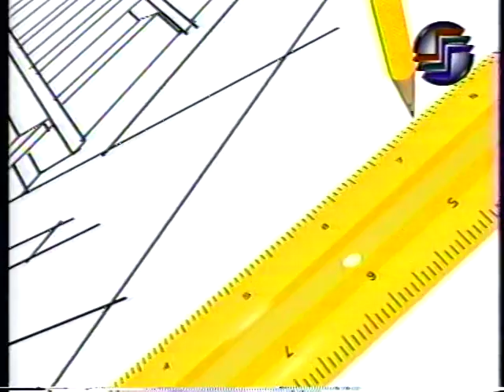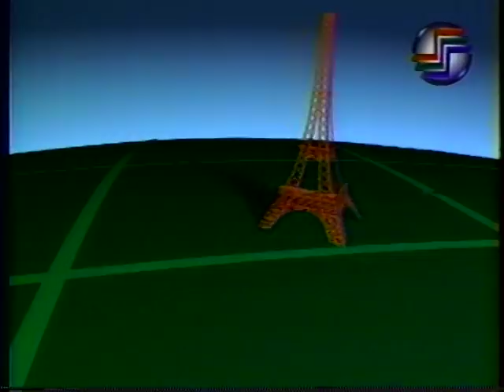Omnibus Demo Reel 1985.mpg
Omnibus Computer Graphics Demo Reel 1985 Toronto Canada